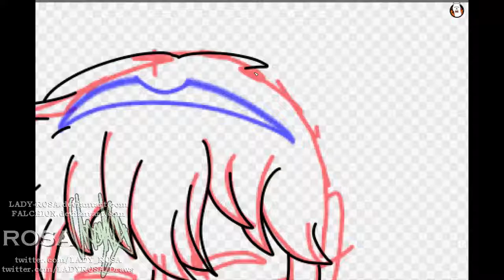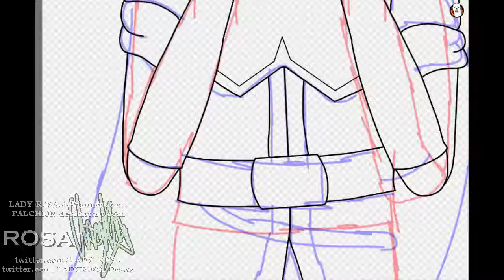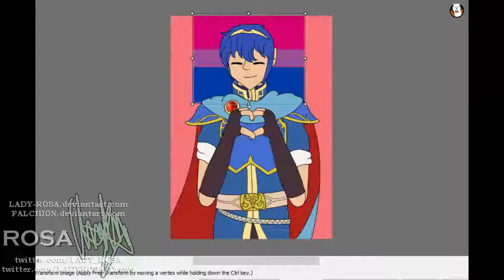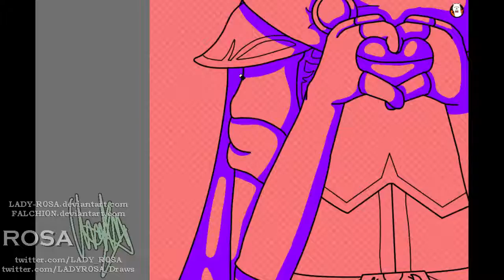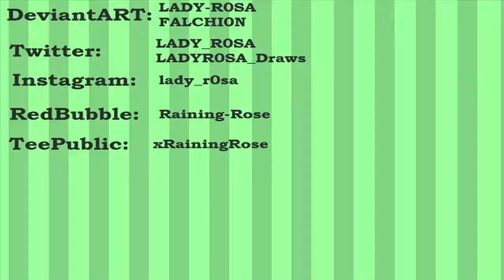Marth - Bonds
So the yesterday, I ended up arguing a bit with a person who didn't want to believe that Marth could very well be bisexual. His Groom Alt in Heroes says "Person" instead of "Woman" when referring to his loved one. So I took it as inspiration to draw a Bisexual Pride drawing of everyone's favourite Altean prince!

[ CREDITS ]
Song(s):
Come, Join Us from Fire Emblem Warriors
Bonds from Fire Emblem Warriors

[ PROGRAMS USED ]
Art: FireAlpaca
Recording: Camtasia
Editing: Camtasia